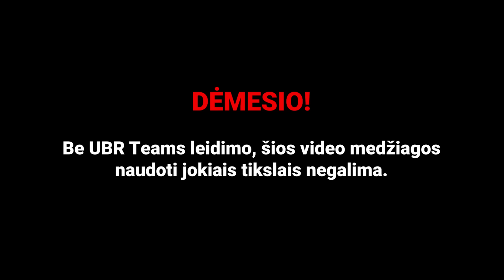UBR TEAM: NAUJAUSIA INFORMACIJA APIE KOTLETUS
Teisininkas: Darius Šermukšnis
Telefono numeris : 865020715